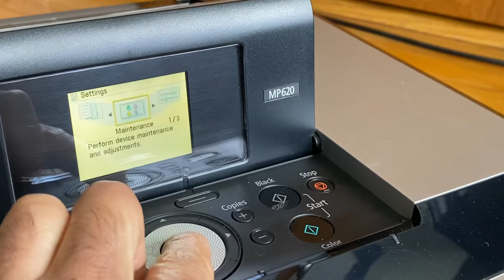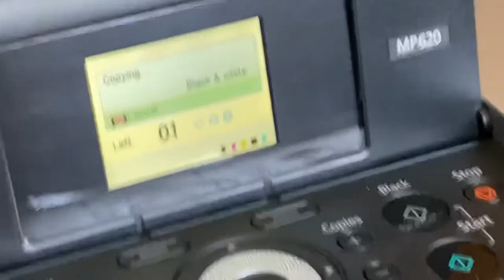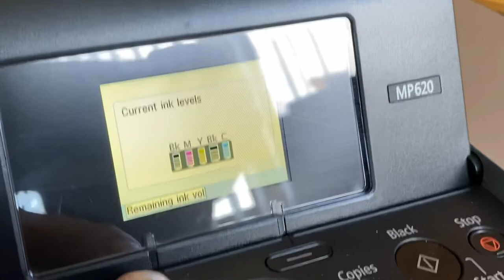Canon Pixma MP620 Color Inkjet All In One Printer & Ink Set (demo Video.Freeship